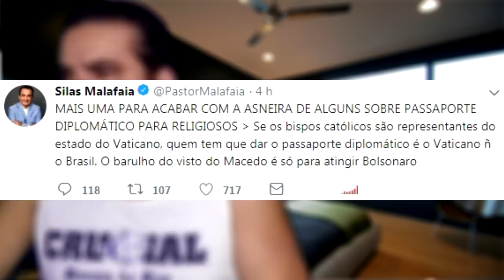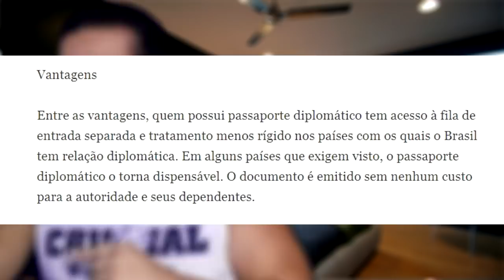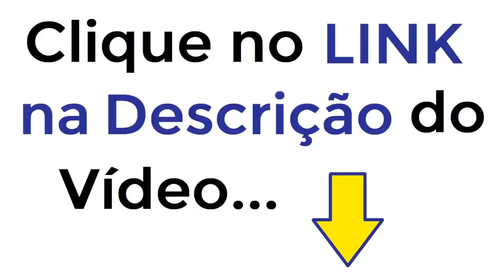Lauriete SE AVEXA com Magno Malta DETALHES JAMAIS DITOS e Para que serve o PASSAPORTE DIPLOMATICO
Quais os beneficios do passaporte diplomatico

Segundo o sites de informações do Espirito Santo a cantora gospel Lauriete teria aprontado uma com o ex marido e também ex senador Magno Malta após o periodo de eleições onde ela conversou diretamente com o presidente da sigla para remove lo da mesma

?? ?? RESGATAR COBRANÇA ILEGAL - 9  ENTRE 10 BRASILEIROS TÊM DIREITO! ?? ??
Clique Agora no Link Abaixo para Aprender a Resgatar Milhares de Reais cobrados ILEGALMENTE em seus Impostos. Ficará no ar por pouco tempo...

AndreCarpano